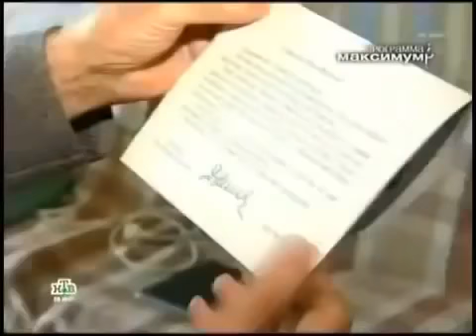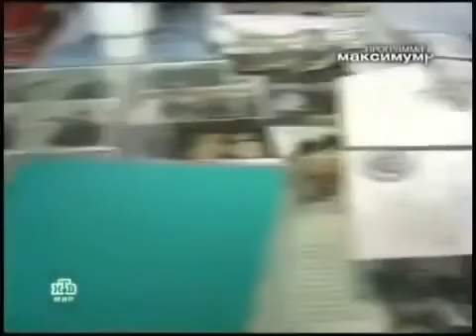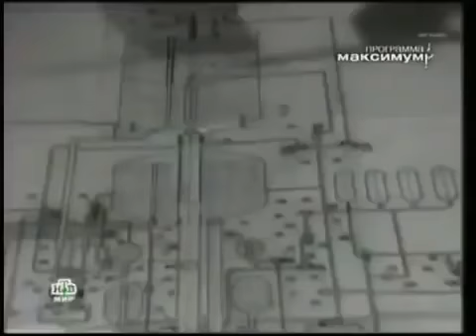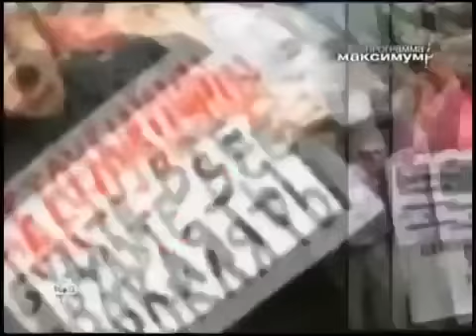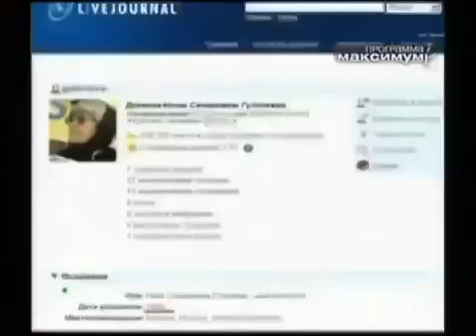Ряженые ветераны Путина на параде